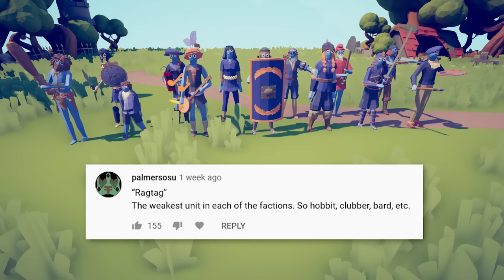You Used My Units Against Me - Totally Accurate Battle Simulator (TABS)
Comment battles are always some of the most broken, hilarious fun this game can offer.